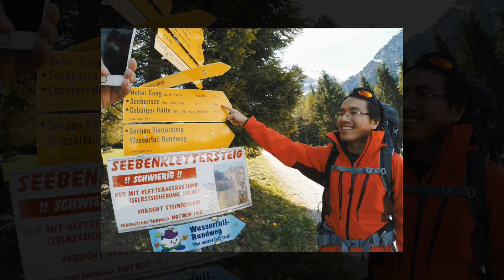Jalan jalan ke Austria, mendaki gunung berselimut es